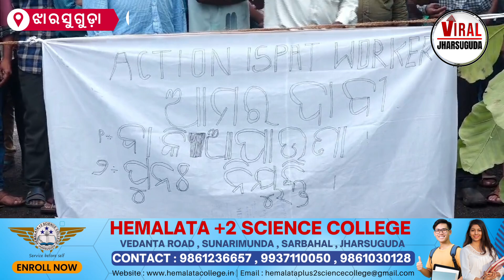ବକେୟା ପାଉଣା ପ୍ରଦାନ ଦାବି ନେଇ ମରାକୁଟା ସ୍ଥିତ ଆକ୍ସନ ଇସ୍ପାତ ସମ୍ମୁଖରେ ପୁରୁଣା କର୍ମଚାରୀ ଙ୍କ ଧାରଣା